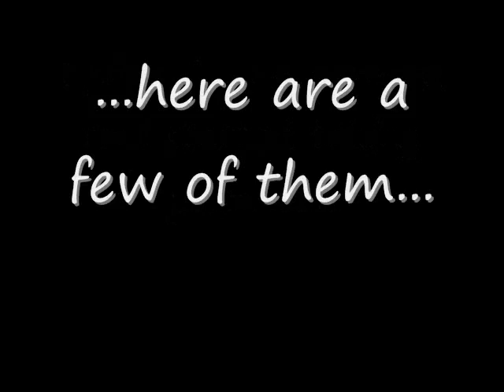Photography Slide Show- Brittany Linder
A small collection of my photos. The quality of the images were lost  in the making of this slide show.